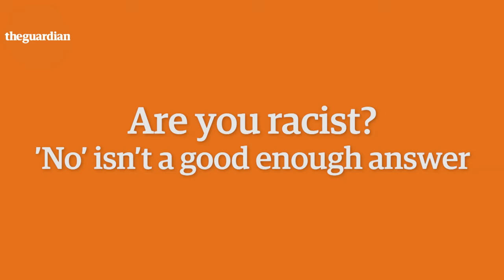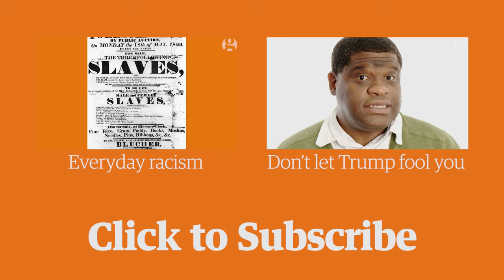Are you racist? 'No' isn't a good enough answer - Marlon James | Comment is Free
Most of us, says Marlon James, are non-racist. While that leaves us with a clear conscience, he argues, it does nothing to help fight injustice in the world.

In fact, we can pull off being non-racist by being asleep in bed while black men are killed by police. We need to stop being non-racist, and start being anti-racist.

Marlon James is author of the 2015 Man Booker prize-winning Brief history of Seven Killings, published by Oneworld Publications